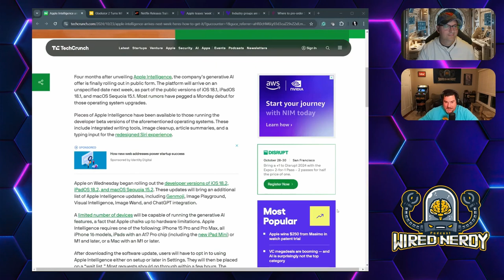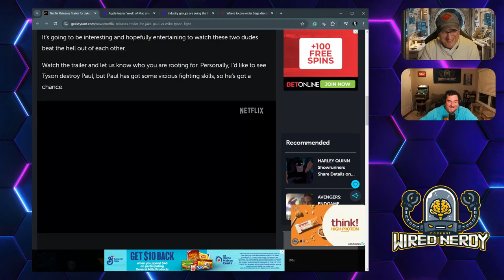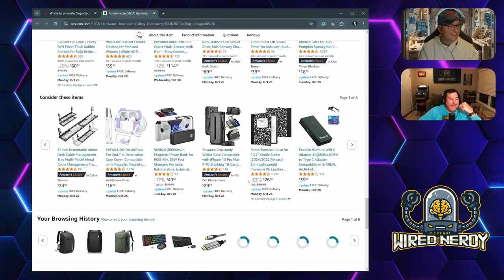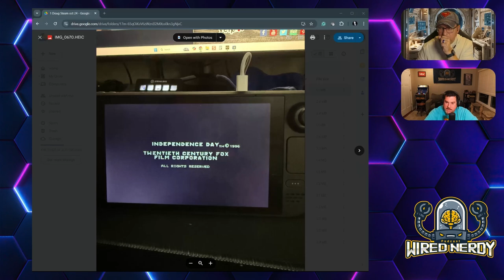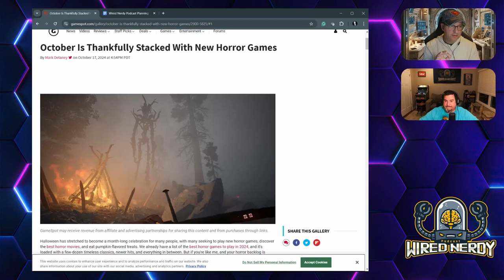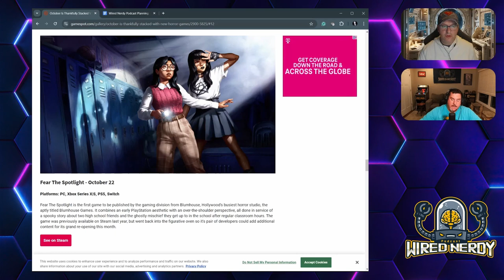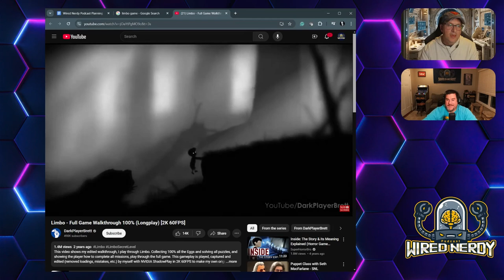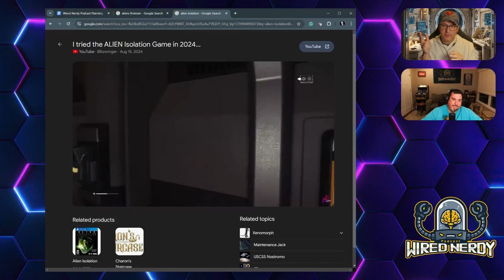Wired Nerdy S2 E32 - Scary Times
In this episode, we cover Nerd News. We talk about a cool Sega metal collectables, the new Call of Duty, and more. Our main topic is scary comic and video games to get you in the creepy Halloween mood.